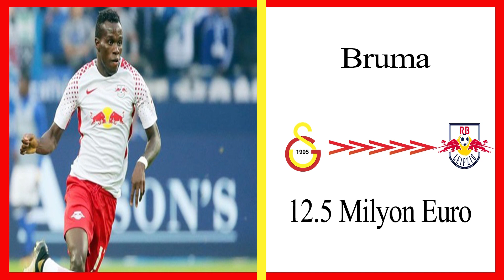Galatasaray'ın Transferinden En Çok Para Kazandığı 10 Futbolcu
Malum sezon arası transfer dönemi bitti. Galatasaray ' ın günümüze kadar transferden en çok parayı kazandığı 10 futbolcuyu sizler için derledik.

İyi seyirler...